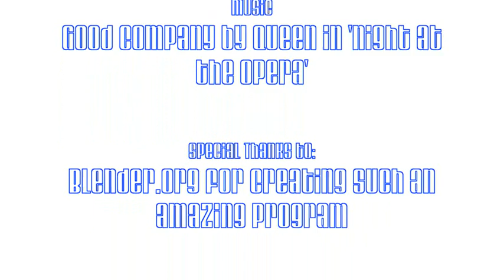Blender 2.46 explosion Test 01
And duplicated explosion of a normal sphere- Created with vast help by Super3boys explosion tutorial --- (link below)

Made in Windows movie maker-

See credits for song etc. details

Enjoy :D